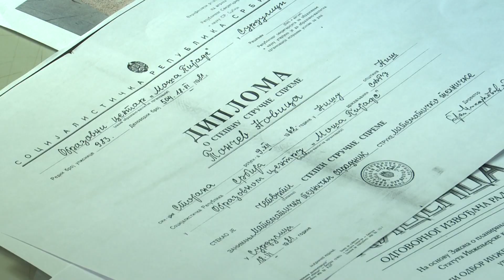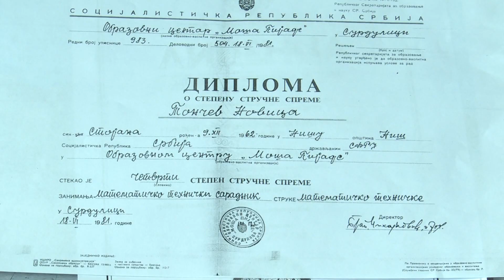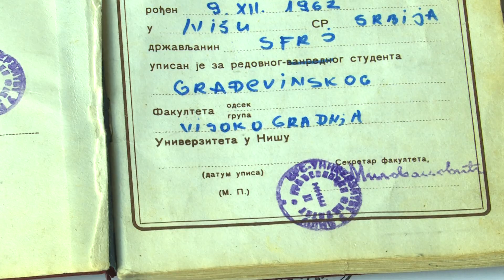belami.rs - Novica Tončev o svojim studijama